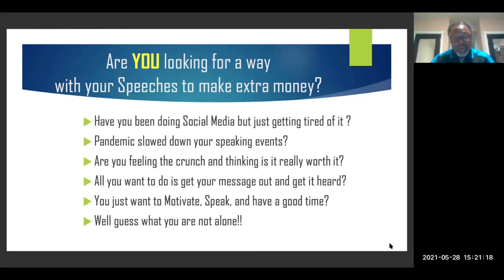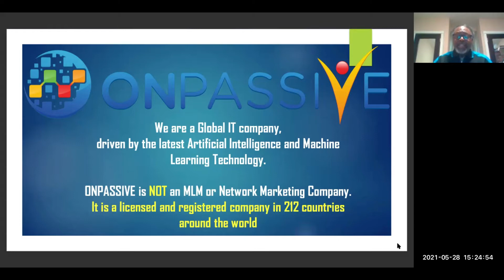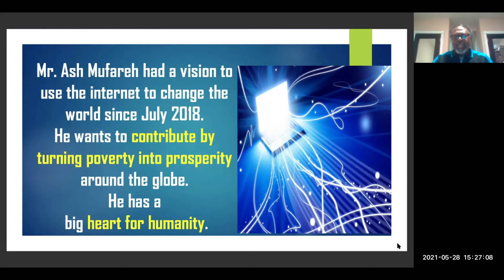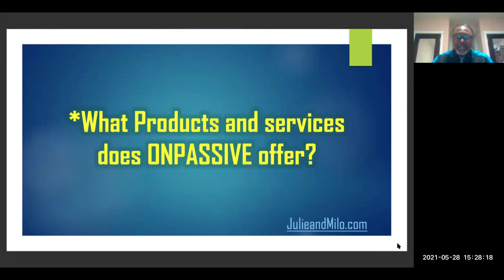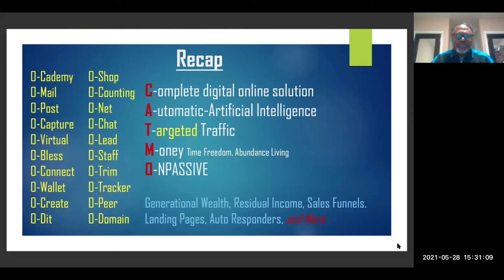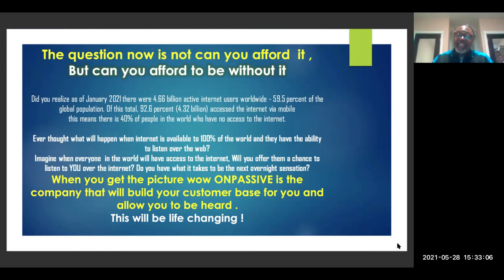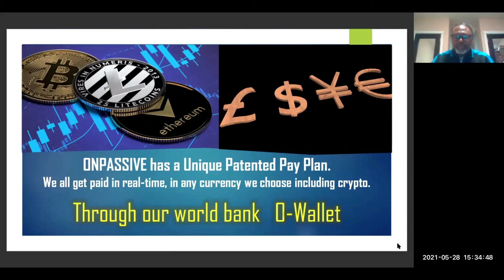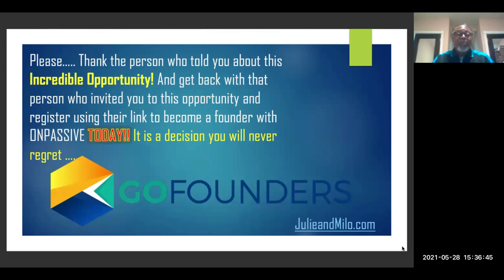ONPASSION for Motivational and Public Speakers by Cedric Flowers for the Julie & Milo